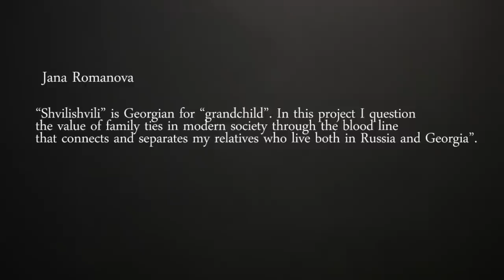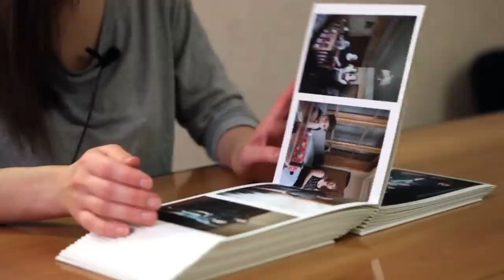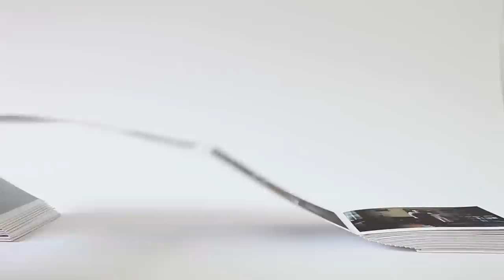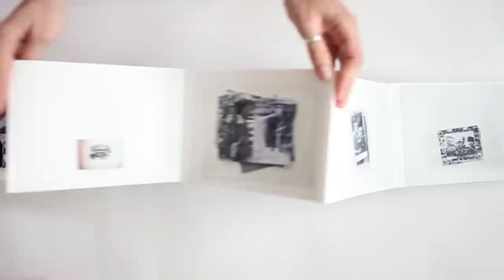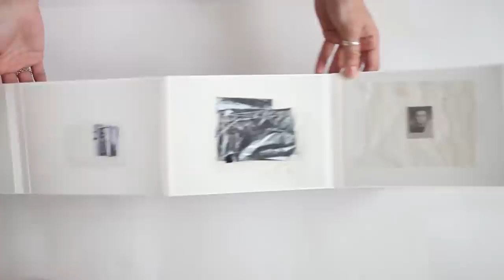Expert Photobook Review - Jana Romanova - Shvilishvili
Expert Photobook Review

book: "Shvilishvili", Jana Romanova
expert: specialist in family album bookmaking, Alla Turanova